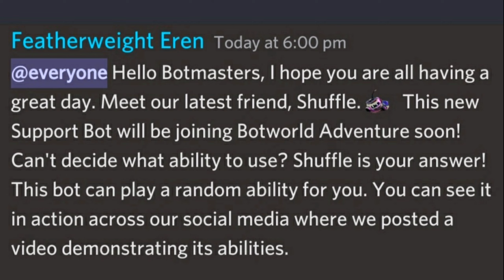Announcement New Bot/skill and Abilities + lvl30 Fork - BOTWORLD ADVENTURE gameplay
you can visit them on their social media platforms

open world
mmorpg
rpg
online games
offline games
how to
where to
2022
Android
IOS